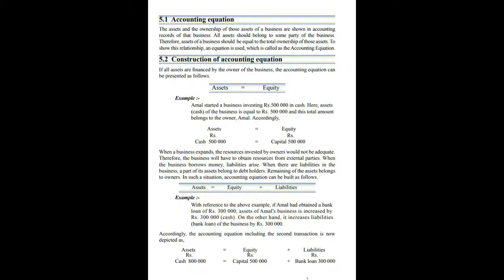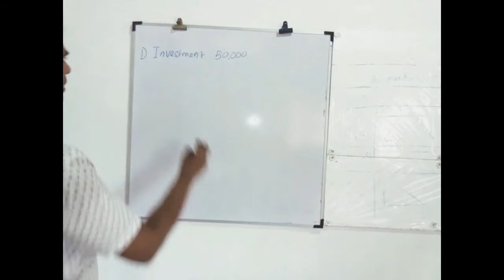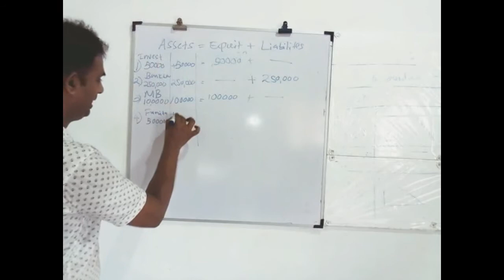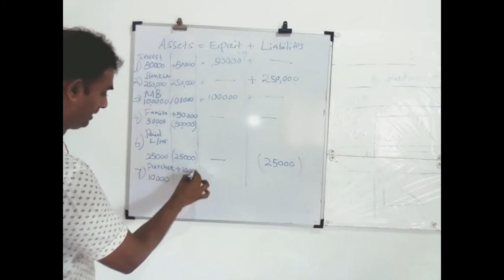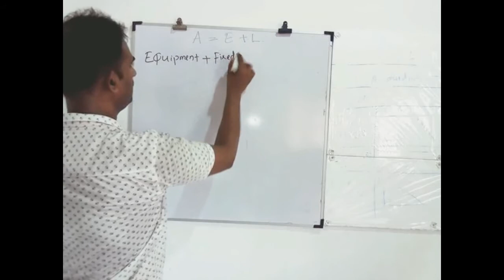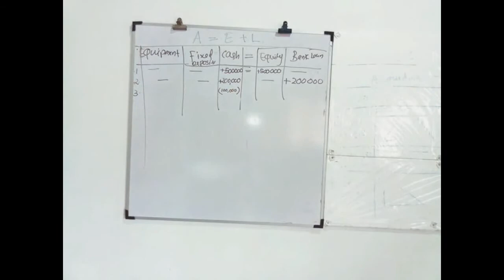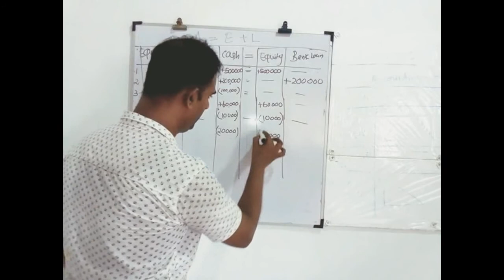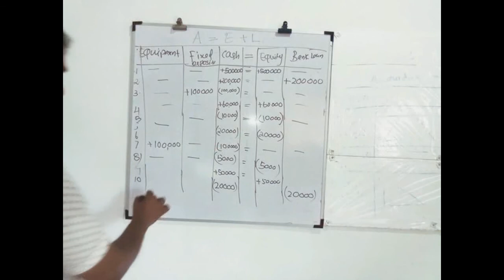Accounting Equations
Online school of English Medium Mathematics & Accounting.

If there are any questions ❓🤔, with the lesson comment in down. 👇

S.Udayakumara.